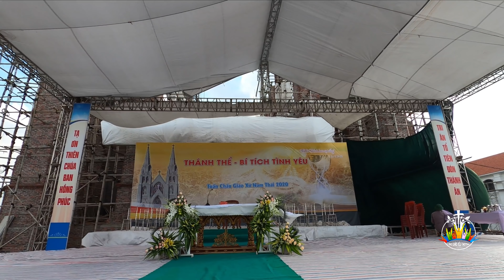Khai Mạc Tuần Chầu Lượt Giáo Xứ Nam Thái Giáo Phận Thái Bình 2020